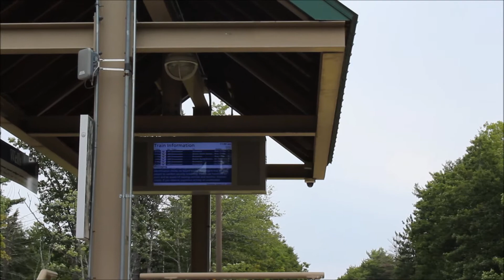Trackside Treks Episode 22: Trekking to Maine, Part 1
So much action, there's TWO PARTS!!! Part one covers a stop in Rouses Point, Amtrak switching action in Portland, and more.

Vote to help decide the topic of an upcoming video/documentary!